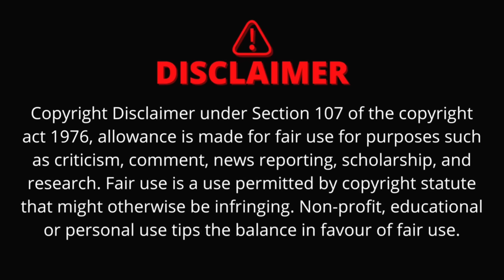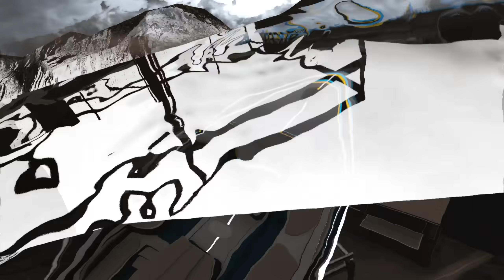GTA 5 | SHINCHAN and FRANKLIN DORAMON Surviving Tsunami IN GTA 5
THANK U.